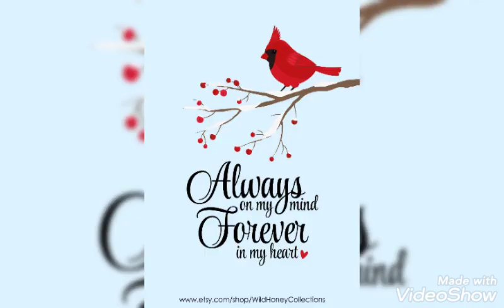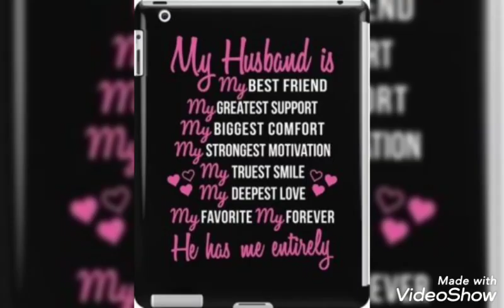2022 Valentines Day